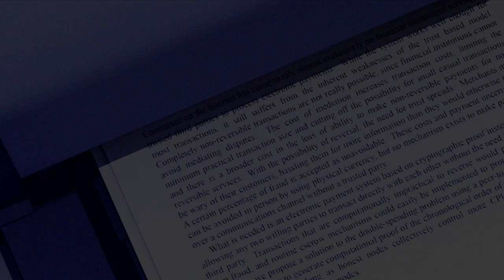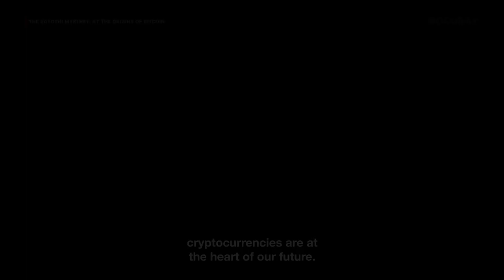Bitcoin: Digital Gold or Doomed Experiment? | The Satoshi Mystery : At The Origins Of Bitcoin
In 2009, a mysterious figure named Satoshi Nakamoto unleashed a financial revolution: Bitcoin. This digital currency promised a world without banks, with secure, decentralized transactions. But Bitcoin's impact goes far beyond just money. It's challenging the very foundations of trust and how we conduct business.
Join us as we dive deep into the world of Bitcoin:
Unraveling the enigma: Who is Satoshi Nakamoto, and what sparked the Bitcoin revolution?
Beyond digital cash: How is Bitcoin redefining trust in transactions and shaking up traditional finance?
Impact on business and society: Is a world without banks a utopia or a dystopia?
Is trust obsolete? Can a decentralized system built on cryptography truly replace the human element in financial interactions?
This video explores the complexities of Bitcoin, its potential to reshape our financial landscape, and the questions it raises about the future of money and trust. Whether you're a crypto enthusiast, a curious skeptic, or simply trying to understand the future of finance, this video is for you.

Stream 'The Satoshi Mystery: At The Origins Of Bitcoin' on DocuBay